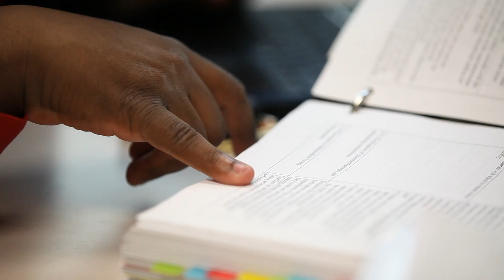The Mayor of Virginia State University - Keith Granderson